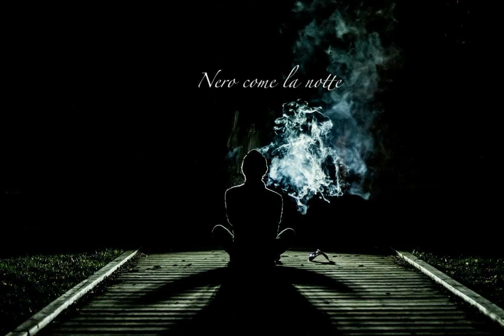Wolfgang (Stefano Lombardi) - Nero come la notte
Hai una scelta su ciò che ti circonda? Puoi in qualche modo vincere la paura e muovere un passo verso la fine di ciò che tutti chiamano "normalità".
Non c'è nulla di normale nello stare fermi a guardar morire il proprio spiritò ancor prima che venga il tempo, prima che il mondo scavi nella tua carne.
Lotta. Si, hai capito bene, te lo sto chiedendo... Lotta per la vita che ti circonda.
Perché fidati non c'è pace nell'indifferenza, le cose non cambieranno da sole.